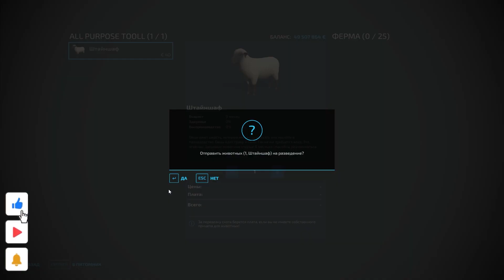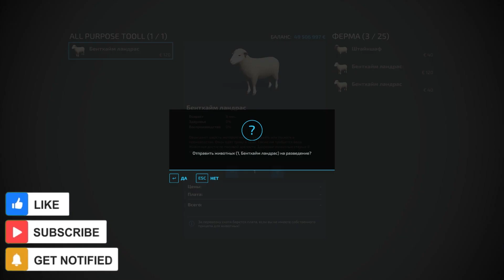TRANSPORTING SHEEP ON NEW TRACTORS TO FARMING SIMULATOR 2022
In this video, we showcase the latest addition to the Farming Simulator 2022 game - new tractors that are specifically designed for transporting livestock, including sheep. We demonstrate how to use these tractors to transport your sheep from one location to another with ease, while showing off the stunning new graphics and improved gameplay of the game.

One of the biggest improvements in Farming Simulator 2022 is the addition of new tractors and trailers that make transportation of livestock more convenient and realistic than ever before. These new tractors are fitted with advanced features like adjustable trailers and more storage capacity, which allow you to transport more sheep at once, and with greater ease.

We also take a closer look at the simulation effects of the new tractors and how they have been designed to provide a realistic farming experience. From the way the tractors handle on different terrains to the realistic sound effects, everything about the tractors in Farming Simulator 2022 has been optimized to provide a true-to-life experience for modern-day farming enthusiasts.

So if you're a fan of Farming Simulator 2022 and want to learn more about the new tractors and how to transport sheep using them, then make sure to check out this video. We are confident that you'll find it informative and enjoyable.